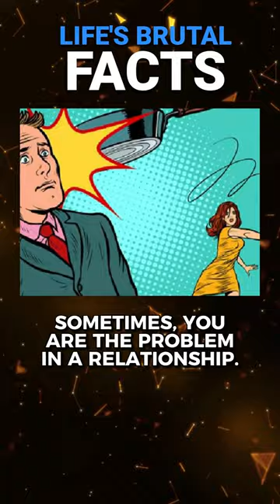HARSH REALITIES That Are HARD To Accept ... YouKnowWhat?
Hello, global YouTube community! Welcome to the "YOU KNOW WHAT?" channel.

Here, we are compiling interesting facts that will surely STRETCH YOUR IMAGINATION.

These random facts will definitely come in handy so get ready to do some serious thinking!

Check back regularly for more thought-provoking content!

Here you can find all in one channel about:

Amazing Facts + Fascinating Facts, Fun Facts + Interesting Facts + Wonderful Facts + Random Facts + Unbelievable Facts + Weird Facts + Bizarre Facts + Disgusting Facts + Scary Facts + Creepy Facts + Terrifying Facts + Mind-Boggling Facts + Mind-Blowing Facts + Strange But True Facts + Unknown Facts + Untold Facts + Little-Known Facts + Forgotten Facts + Believe It Or Not Facts + Viral Facts = Facts About Practically Everything You Probably Didn't Know!